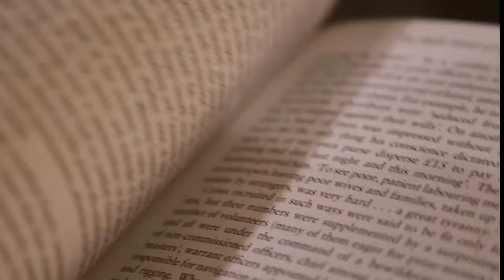Nelson Mandela - Graça Machel Innovation Awards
The Nelson Mandela - Graça Machel Innovation Awards is celebrating the 12th year of recognising individuals and organisations for their excellence, innovation, and bravery in creating positive social change. This is one of a series of five videos created for the Innovation Awards event that took place in Fiji in December 2017.